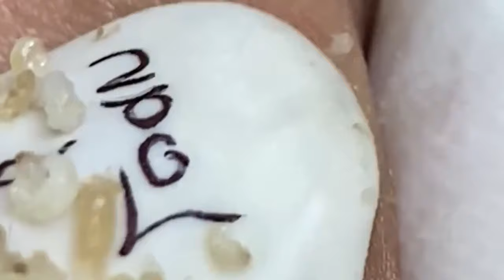𝐒𝐚𝐭𝐢𝐬𝐟𝐲𝐢𝐧𝐠 𝐑𝐞𝐥𝐚𝐱𝐢𝐧𝐠 𝐖𝐢𝐭𝐡 𝐒𝐩𝐚 #2281